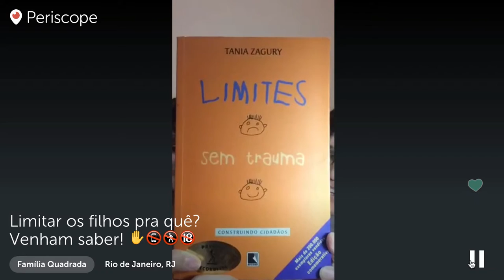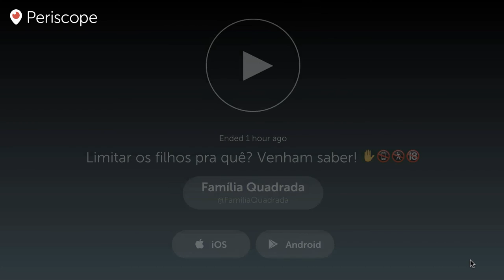Limites sem trauma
Periscope: @familiaquadrada